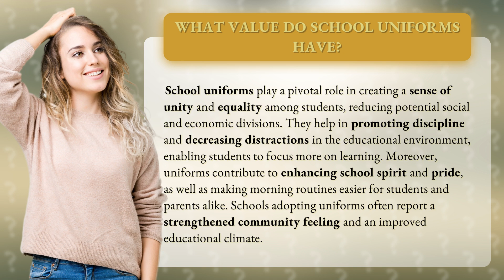What value do school uniforms have?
The Power of School Uniforms: Unity, Discipline, and Pride • Unity in Uniforms • Discover how school uniforms create a sense of unity and equality among students, promote discipline, reduce distractions, and enhance school spirit. Learn how uniforms contribute to a strengthened community feeling and improved educational climate.